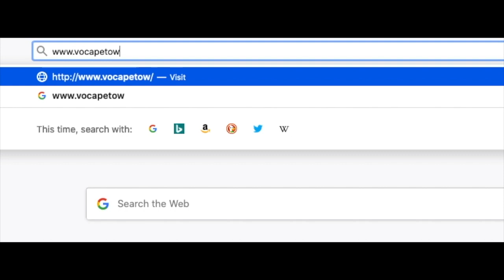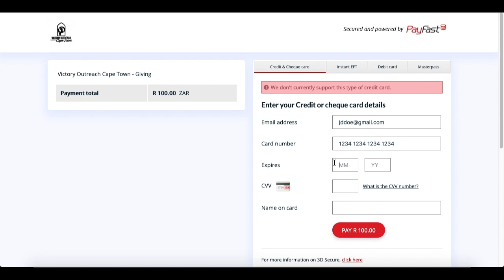G.A.N.G. Service Online at Victory Outreach Cape Town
G.A.N.G. Service Online at Victory Outreach Cape Town 2020

To support this ministry and help us continue to reach people all around the world

 Victory Outreach Cape Town "Reaching the inner cities" est. 2006